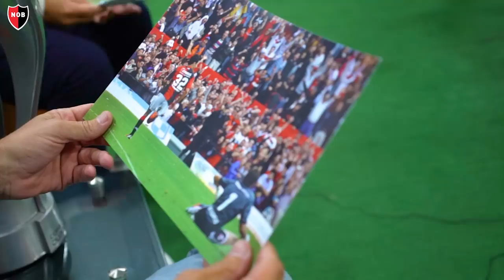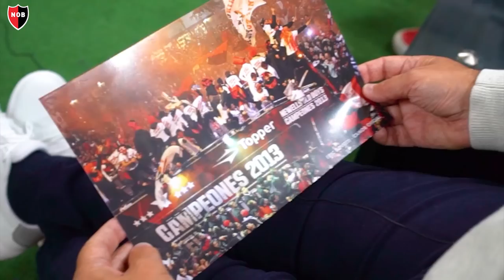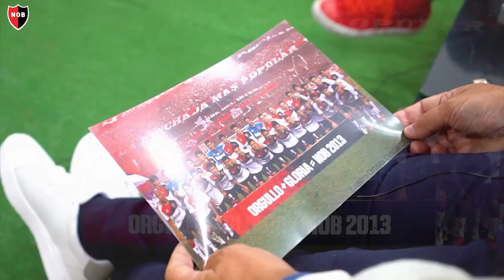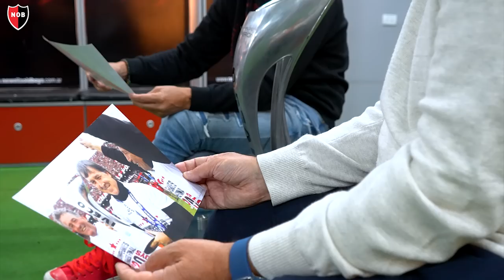Gerardo Martino y Lucas Bernardi, a 10 años del título en 2013